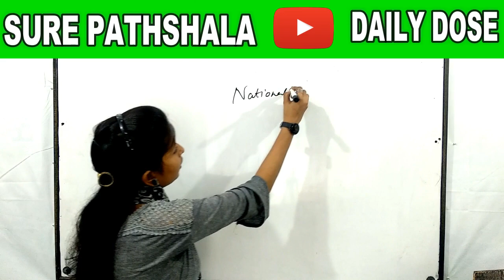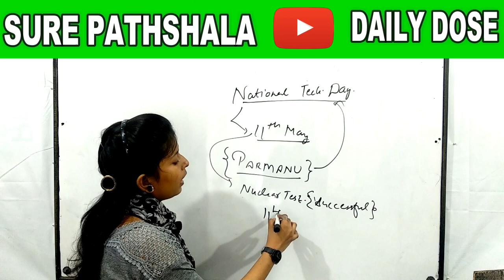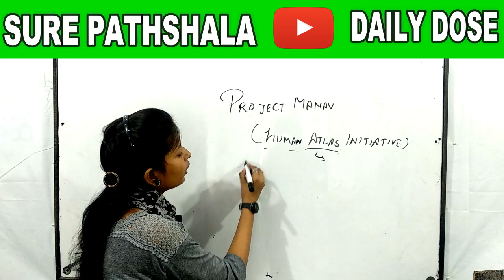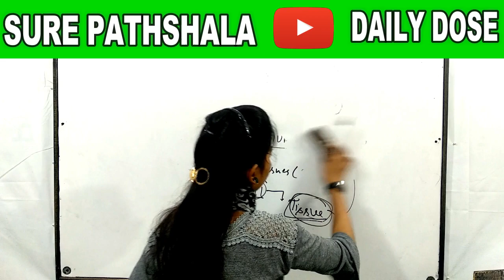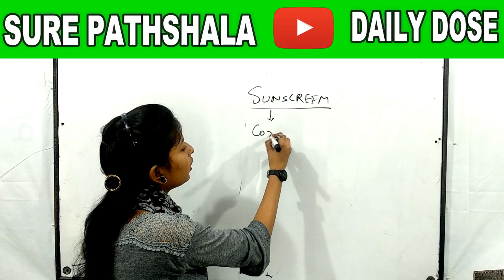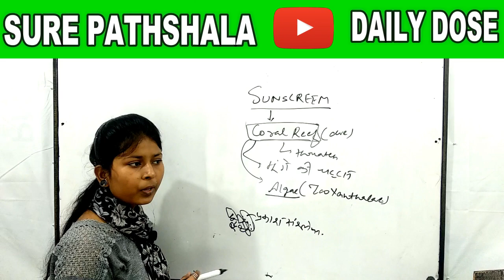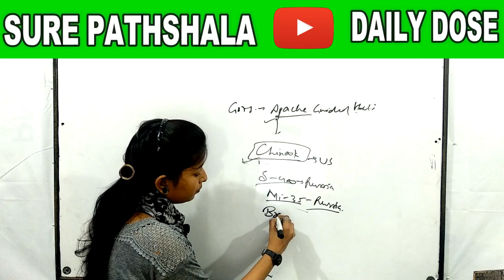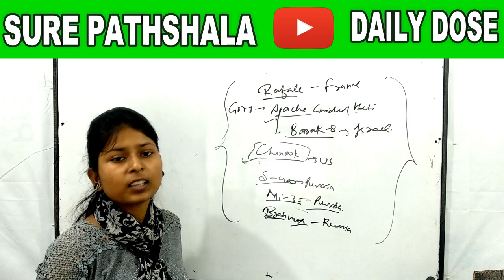Daily Dose 16.05.2019 I updated| Best Current Affairs for UPSC|PCS|SSC|BANK|LIC|UPSSSC etc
dear viewers
this is our series of daily dose for current affairs foe various examination. here we available updated current affairs for various examination viz